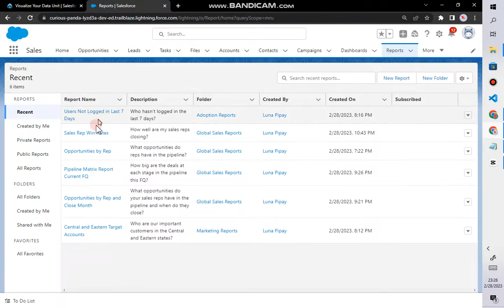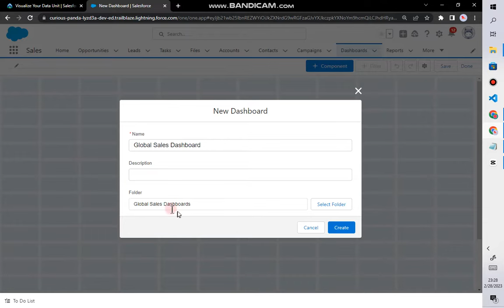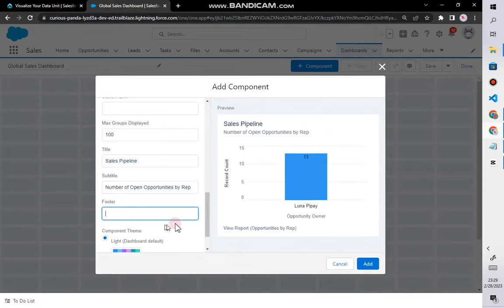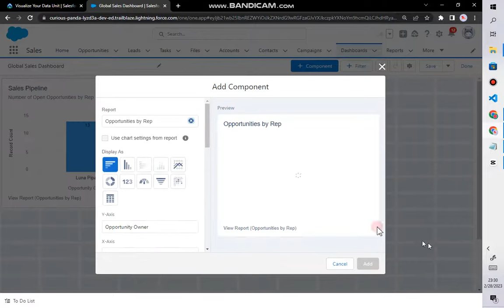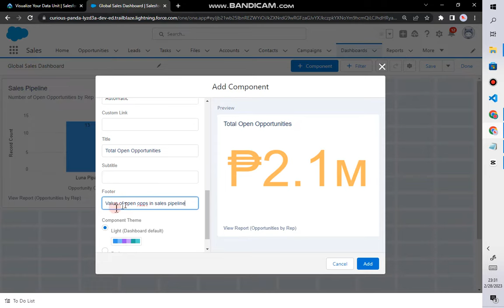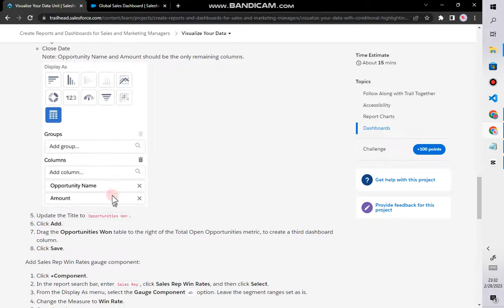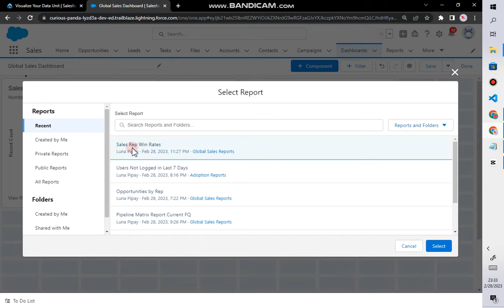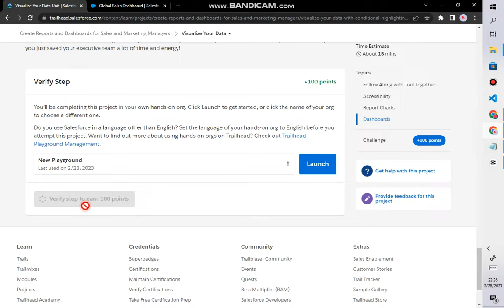Visualize Your Data | Create Reports and Dashboards for Sales and Marketing Managers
Add a vertical bar chart to compare sales rep win rates:

Click the Reports tab.
Click on Sales Rep Win Rates then click Add Chart Add Chart button to display a chart.
Click the gear icon Gear icon in the upper right corner of the chart to open the chart editor.
Click Column Column button to change the display to a vertical bar chart.
Complete the chart attributes:
Chart Title: Sales Rep Win Rates
Click the Y-Axis dropdown and set to Win Rate
Click the gear icon Gear icon to close the chart editor.
Click the arrow Down arrow icon next to Edit and choose Save from the dropdown.
Dashboards

Let’s take visualizing data a step further. The VP of Sales would like a Global Sales dashboard that lets her see the key information at a glance. A dashboard is a visual representation of data from multiple reports and does the following:

Displays data from custom source reports
Has a running user to determine what data is visible
Displays data as of the last time the dashboard was refreshed
Can be scheduled to be refreshed and emailed automatically
The dashboard editor in Lightning Experience gives you a responsive way of creating or editing dashboards using drag-and-drop. Let’s take a look.
Create the Global Sales dashboard:

Click the Dashboards tab.
Click New Dashboard.
Set the Name to Global Sales Dashboard.
Click Select Folder, choose the Global Sales Dashboards, then click Select Folder.
Click Create.
Add an Opportunities by Rep chart component:
Click +Component.
In the report search bar, enter Opportunities, click Opportunities by Rep, then click Select.
From the Display As menu, click the Vertical Bar Chart Vertical bar char icon option.
Ensure the Y-Axis is set to Record Count.
Ensure the Show Values box is selected.
Complete the text areas:
Title: Sales Pipeline
Subtitle: Number of Open Opportunities by Rep
Click Add.
Click Save.
Add Opportunities by Rep metric component:
Click +Component.
From the Display As menu, select the Metric Metric component icon option.
Ensure Measure is set to Sum of Amount and Display Units is set to Shortened Number. In the Segment Range, replace the default value of 33 with 1000000 (that's 1 million, as in six zeros after the one) and replace 67 with 3000000 (three million).
Title: Total Open Opportunities
Footer: Value of open opps in sales pipeline
Click Add.
Drag the metric component to the right of the Opps by Rep vertical bar chart.
Click Save.
Add the Sales Rep Win Rates table component:
Click +Component.
In the report search bar, enter Sales Rep, click Sales Rep Win Rates, then click Select.
Select Lightning Table Lightning table icon from the Display As menu.
In the Columns section, click the following columns to remove them from this component:
Account Name
Stage
Close Date
Note: Opportunity Name and Amount should be the only remaining columns.
Opportunities Won component
Update the Title to Opportunities Won.
Click Add.
Drag the Opportunities Won table to the right of the Total Open Opportunities metric, to create a third dashboard column.
Click Save.
Add Sales Rep Win Rates gauge component:
Click +Component.
In the report search bar, enter Sales Rep, click Sales Rep Win Rates, and then click Select.
From the Display As menu, select the Gauge Component Gauge component icon option. Leave the segment ranges set as is.
Change the Measure to Win Rate.
Title: Company Win Rate
Footer: Ratio of won to closed opps
Click Add.

Drag the Company Win Rate gauge to the right of the Opportunities Won component, to create a fourth dashboard column.

You will need to resize the chart components to create four columns. Don't worry, component arrangement on your dashboard is not checked when verifying this step.

Click Save.

Click Done.